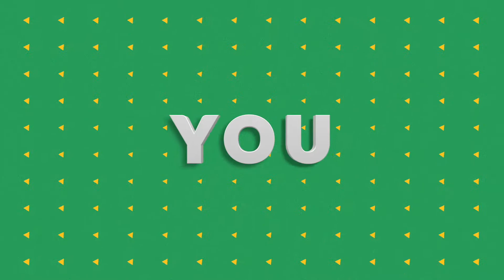"Anchored In The Storm" Summertime Series (Week 7)